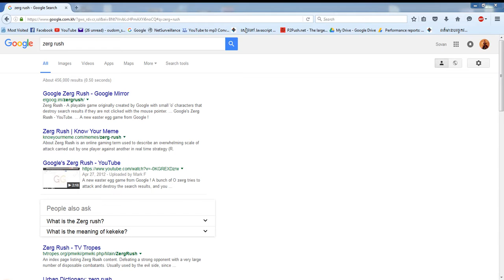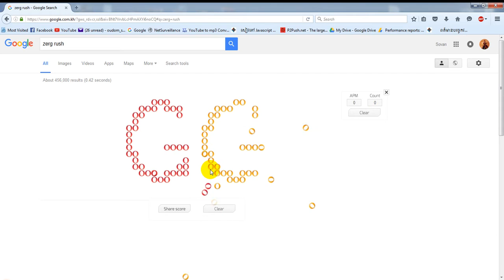zerg rush Awesome Things Google Can Do For You | google tricks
zerg rush Awesome Things Google Can Do For You